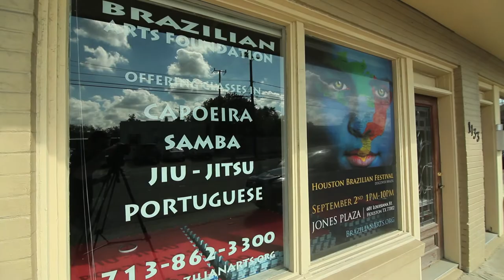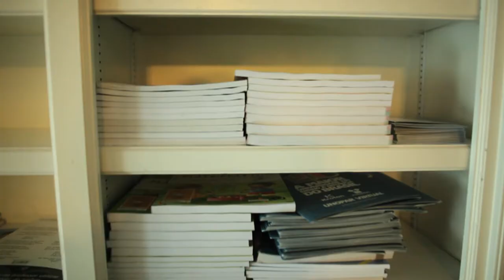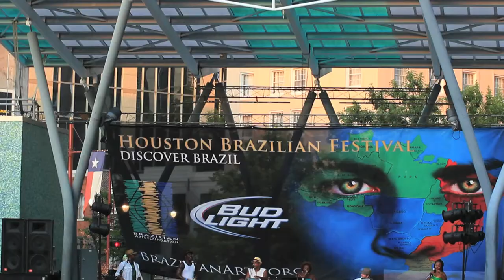Brazilian Arts Foundation - About Us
Mission Statement
The Brazilian Arts Foundation is a non-profit organization dedicated to providing cultural education and building community through the preservation and sharing of Brazilian culture.
History
The organization was created in 2001 to preserve and promote Brazilian culture in the greater Houston metropolitan area.  In 2006, the organization established a cultural center in order to further develop and expand its program and performance offerings.  Located in the historic Houston Heights, the center provides a home in which the Foundation offers the majority of its classes and workshops, as well as hosts events and educational programs.
President/CEO
Mauricio Campos was born in Sao Paulo, Brazil and moved to Houston in 1990. In 2001, he established the Brazilian Arts Foundation as a non-profit organization under the IRS 501(c) (3) code. The goal in creating a cultural center was to share his love for Brazilian culture and the unique energy of its traditions, dances, and music. Under his direction, the organization has increased its performance schedule and range every year.  In 2006, the organization established a cultural center in the historic Houston Heights in order to further develop and expand its program and performance offerings.